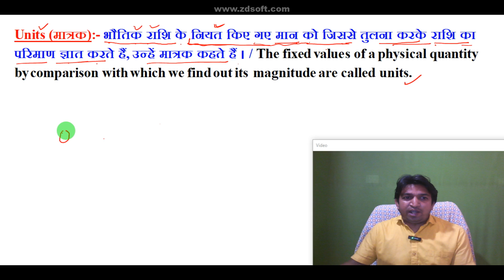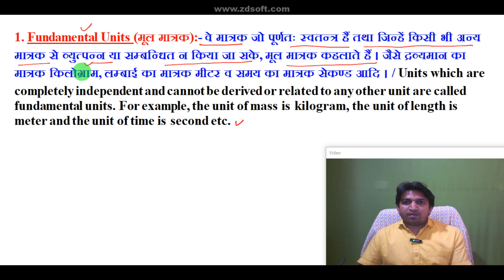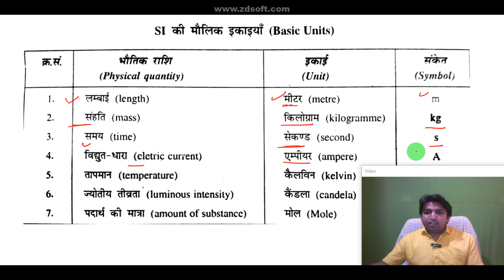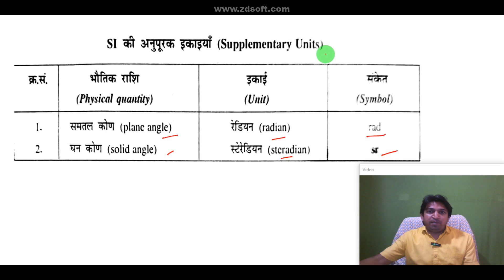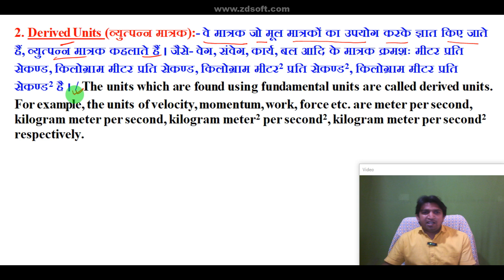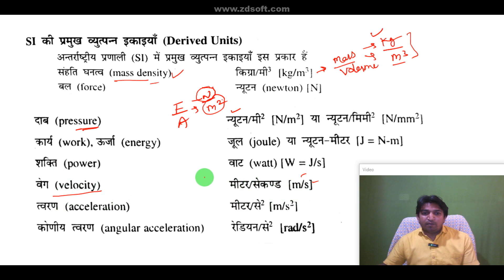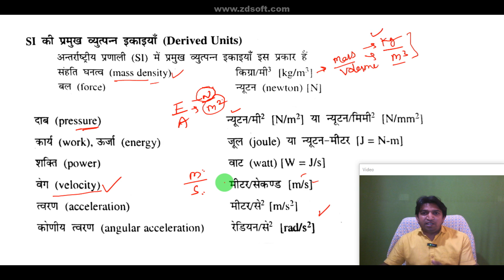Fundamental and derived units in hindi, fundamental and derived units, applied physics, units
Fundamental and derived units in hindi, fundamental and derived units, applied physics, units (@abclasses)

🌌 Dive into the world of Physics with our latest video on "Fundamental and Derived Units"! 🌌 Are you ready to unravel the mysteries of measurement and the building blocks of the physical universe? Join us as we explore the essential concepts of fundamental units, like meters, kilograms, and seconds, and how they combine to form derived units—like speed, force, and energy. 🏃‍♂️💥 Perfect for beginners and seasoned students alike, this video is packed with engaging explanations, practical examples, and insightful illustrations to ignite your passion for applied physics. 📈✨

👉B tech mechanical 3rd semester के All subject के video lectures + Pdf Notes के लिए इस वीडियो को देखें